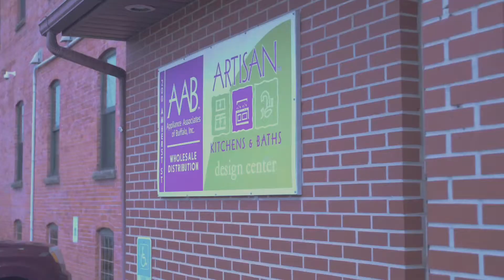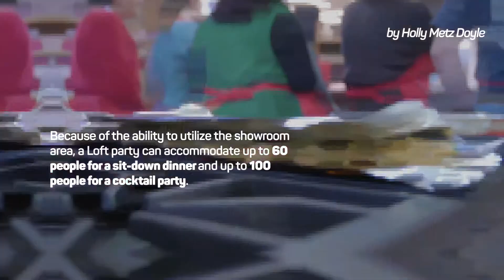The Artisan Culinary Loft 2019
The Artisan Culinary Loft opened in April of 2017 with five cooking stations allowing up to six adults to work per station. Each is outfitted with 36” Wolf ranges, Sub Zero refrigerators, Wolf microwave drawers, touch-activated commercial-grade sinks, and all necessary equipment such as KitchenAid food processors and blenders. Though Nickel City Chef is no longer in production, the Loft has become a unique venue for private parties, corporate events, and educational classes. Most of which can be organized to be with a Nickel City Chef such as Adam Goetz of CraVing Restaurant or Krista Van Wagner.

Samantha Telaak is the Loft’s manager and says that the space is quite diverse in what it can be used for. She has helped plan intimate dinner parties with private chefs, bridal showers, cocktail parties, and wedding rehearsal dinners. Because of the ability to utilize the showroom area, a Loft party can accommodate up to 60 people for a sit-down dinner and up to 100 people for a cocktail party.

But the attraction for many is the lure of the kitchens. Along with the five island stations is a 22 by 6 foot “master island” of sorts with bar stool seating for up to 18 people. It is here that the “Chef’s Table” takes place, where a professional chef prepares a gourmet meal before guests, along with wine pairings.

It is gastronomic experiences such as this that set The Artisan Loft apart from other facilities, and according to Samantha, what you want to do with your event is really up to you. You can have the Loft bring in a professional chef or you can request to have your own. You might like a chef to prepare and serve your guests, or you may prefer to have a more interactive experience having guests prepare their own meal or a portion of it under the guidance of a chef. Maybe you would like the event to be completely catered. Maybe a corporate team-building event is what your business needs right now. Perhaps a girls-night cooking class and wine tasting is in order? It is all up to you. Samantha and her team can create an event to suit your needs.

Additionally, the Loft works with Independent Health and their division, Healthy Options, to host monthly nutritional cooking classes as well as customized private events. Independent Health brings a chef to teach cooking skills and meal preparation, while a nutritionist tweaks the recipes to make them more healthy and nutritious. These hands-on events are open to the public for a fee via registration through Independent Health, and are a reasonable way to experience the kitchens at the Loft.

To get back to business, a side effect of the Culinary Loft is the opportunity for people to experience and work with high-end appliances possibly for the first time. It also doesn’t hurt that to get to and exit the Loft you need to walk through the incredible showrooms. The Telaaks have managed to create a one of a kind business that enables people to enjoy what they sell in one of the most intimate of settings, a shared meal.

Come and see for yourself by visiting the showrooms. Business hours are Monday and Friday, 9:00 a.m. to 5:00 p.m.; Tuesday, Wednesday, and Thursday, 9:00 a.m. to 8:00 p.m.; and Saturday, 9:00 a.m. to 3:00 p.m. Free parking and no appointment required.

If you are interested in hosting a party or event in the Artisan Loft, give Samantha Telaak a call at .